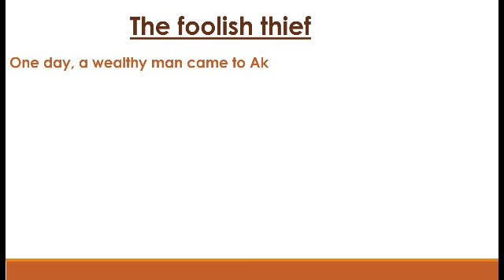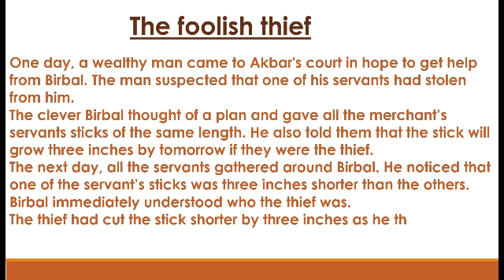The foolish thief | Short story on the foolish thief | Short stories | Moral stories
Hi ! here is a story on the foolish thief
short story on the foolish thief
moral story on the foolish thief
short stories
moral stories
interesting stories
bedtime stories
story writing
The ENGLISH SCHOOL